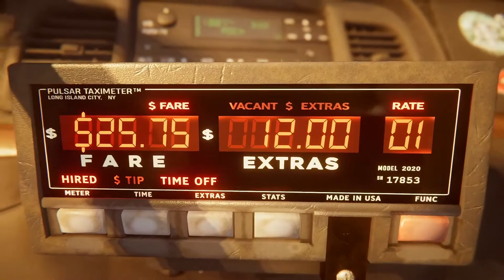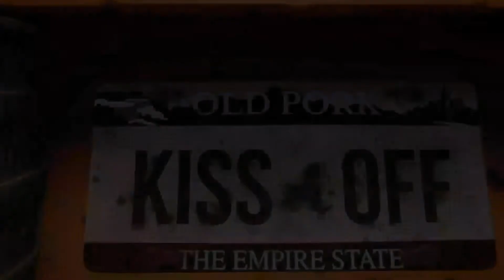Taxi Simulator Game Trailer ✅ ⭐ 🎧 🎮